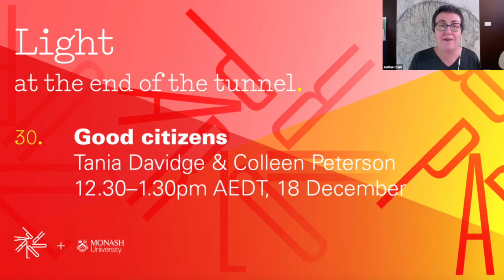Good Citizens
Watch our session on advocacy and the importance of built environment professionals embracing what it means to be a good citizen – with Tania Davidge and Colleen Peterson in conversation with Justine Clark and Sarah Lynn Rees.

What does it mean to be a good citizen as a built environment professional? What are the avenues for participating? What does speaking up and organising in the public realm mean for our professional lives, individually and collectively?

Recorded 12.30–1.30pm AEST, Friday 18 December 2020

The Light at the End of the Tunnel series is a collaboration between Parlour and Monash Architecture, and is supported by our Parlour Partners.

A note about the closed captions. These are draft only. We are editing them at the moment, and will have clean copies available as soon as we can.